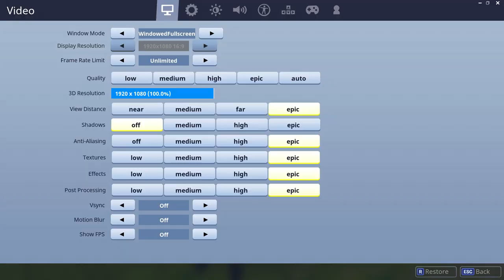Giant fortnite clapperboard glitched emote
And yes, that is my real sensitivity.

The emote's name is "take 14"

My specs 💻
GPU: GeForce GTX 1070
CPU: Intel(R) Core(TM) i7-6700HQ CPU @ 2.60GHz
Memory: 16 GB RAM (15.87 GB RAM usable)
Current resolution: 1920 x 1080, 60Hz
Operating system: Microsoft Windows 10 Home